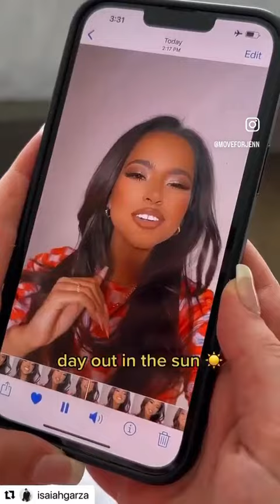Young Sarcoma Warrior is Surprised by Becky G at Coachella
Isaiah Garza reached out to the Move For Jenn team after finding us on Instagram after we had one of our Reels go viral. Isaiah is a wonderful human who makes happy videos and shares joy with those who need it. When Isaiah reached out, they were wondering if we knew of anyone needing some extra joy in their lives. We immediately thought of our very own board member and supporter Jenny Sage and her daughter Gracie, a sarcoma warrior.

Well, Isaiah flew Jenny and Gracie out to LA last week and…you can watch the magic unfold here! Gracie loves singer Becky G and she was at a loss for words when she found out she was going to meet her!